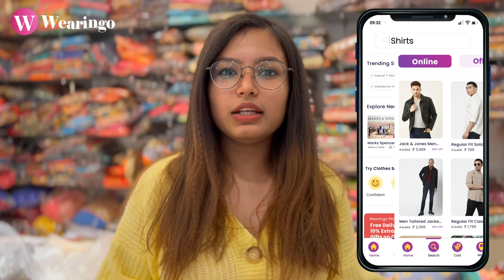Google, Show clothe shops near me! 🤔 (feat) Wearingo's 60 Min Delivery, Personal Stylist 🤩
Wearingo is Clothing SuperApp which provides Personalised Clothing Shopping Experience with our Personal Stylist AI, Virtual Trial, 60 Mins Delivery and Wear & Return.

Virtual Trials & Personalised Shopping Experience
Try any clothes before buying them with our Try This Outfit feature. Try new clothes everyday and share photos on social media.

Free Personal Stylist for Clothes Recommendations by Wearingo
All the clothes in your Wearingo App is handpicked by our expert fashion stylists team based on your face and body type.

Our mission is to provide Personal Stylist & Instant Clothing for billions of people globally with 60 mins delivery and cashbacks.

Wear & Return by Wearingo
Weather it is friend’s marriage or vacation trip or business tour or party, Wearingo has got you covered.

We want to help billions of people find and buy right clothes for the right time based on their body type and preferences in just 60 mins time with Virtual Trials, Personal Stylists & 60 Mins Delivery.

We are a purpose driven company and they only way we see ourselves successful is by empowering local sellers to achieve more business and our users with personalised shopping experience, personal stylists and lightening fast deliveries. Our goal is to make online clothe shopping instant, rewarding and social.

Wearingo Technologies for Retails
India’s apparel market is 6th largest and is worth $80 Billion and 80% of this is retail, offline and unorganised. Our vision is to Solve the Basic Clothing Problem For Retails with Wearingo's Technology starting from India for the World. Full Stack Solution for Retails.

Special thanks to our creators! 😎🙏

Video Scripting by
Namrata Vishwakarma

Rohan Thakur